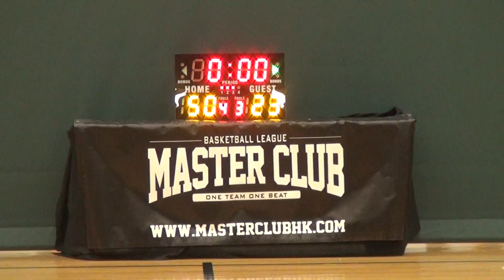23AUG15 漢發 vs Artisans Q3